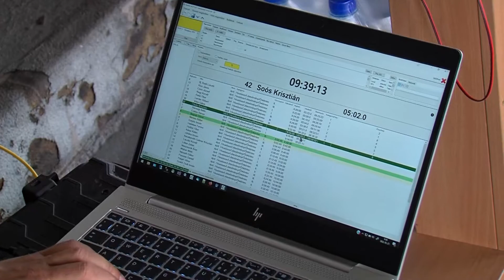Misina Tűzoltó Toronyfutó Verseny - PÁLYA - 2022.06.07.